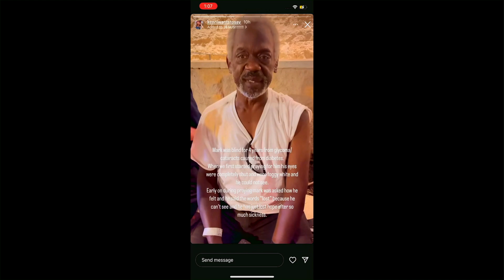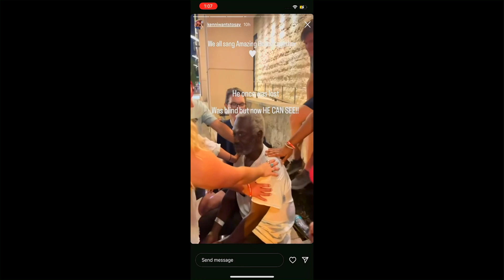Teaching - August 18, 2024 | Patti Dudley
Service from Aug 18, 2024.